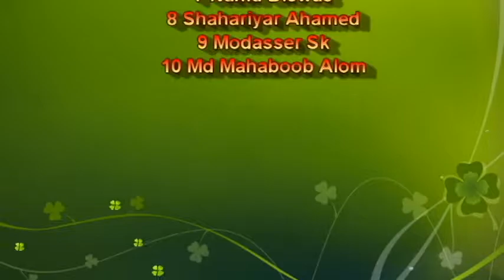Technical Drama "Islam And Modern Science"[INS] ✈ ISLAMIC_NATIONAL_SCHOOL